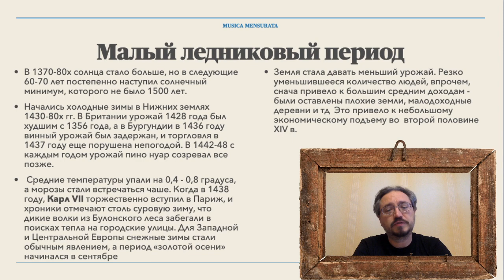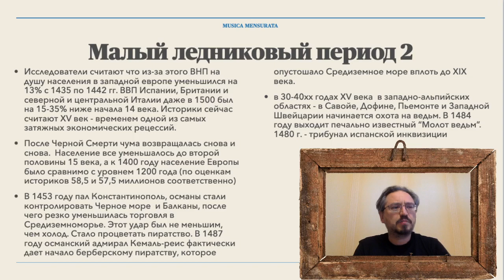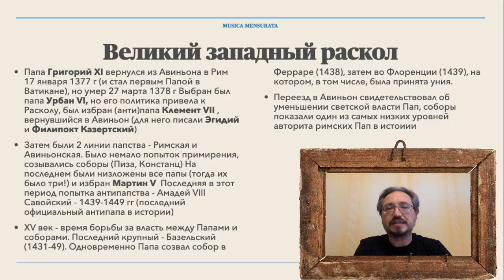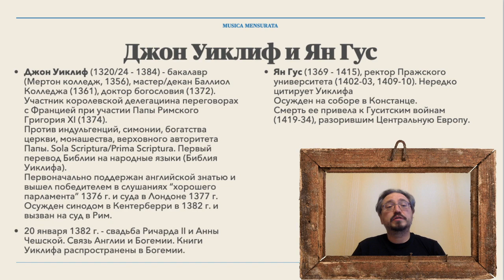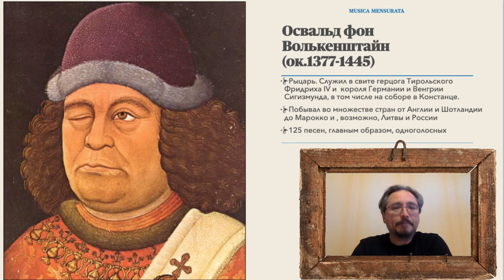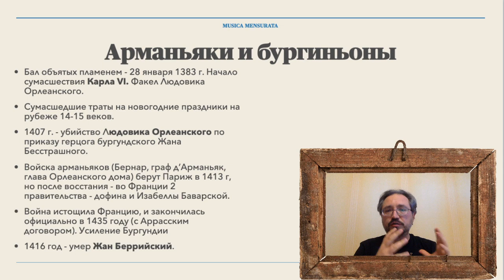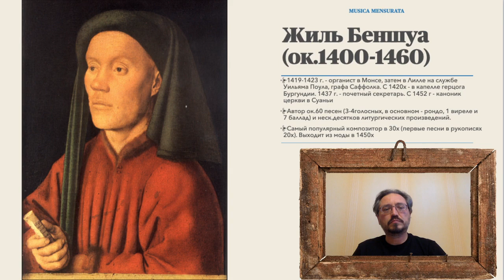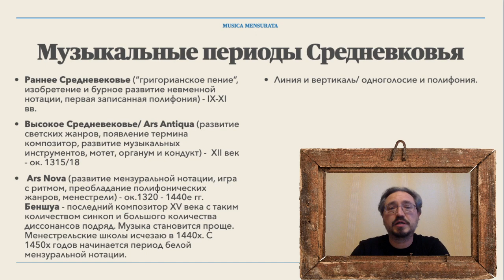Катастрофы XV века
Лекторий Musica Mensurata "Музыкальная история средневековой Европы".
Рассказывает Данил Рябчиков.

Процитированы исполнения следующих произведений:
Durch Barbarei (Sequentia)
Ach, senleches leiden (Ensemble Leones)
Triste plaisir (Lena-Susanne Norin, Randall Cook, Susanne Ansorg)
Amoreux suy (Gothic voices)

Присоединяйтесь!